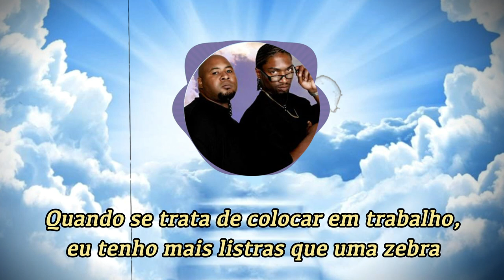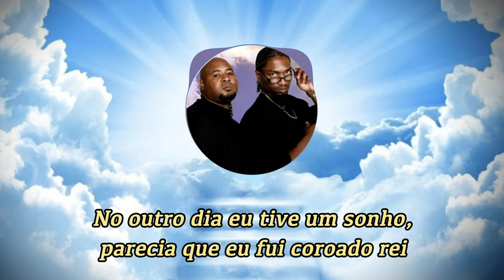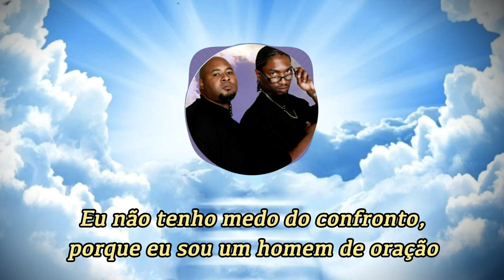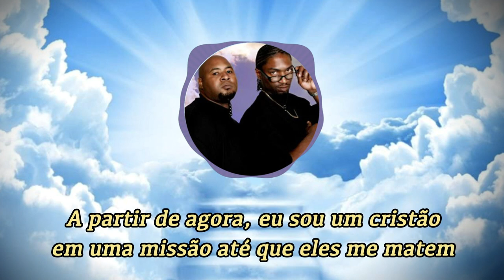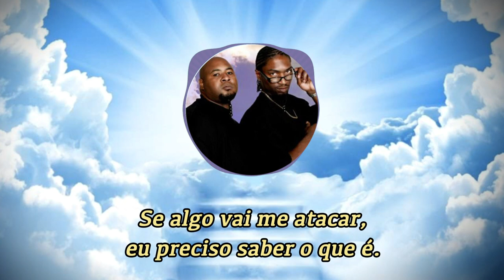Gospel Gangstaz - Demon Killa (Legendado)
Album: Do or Die (1995)